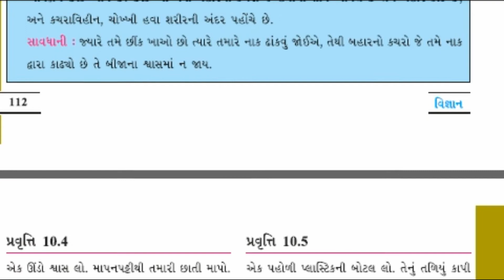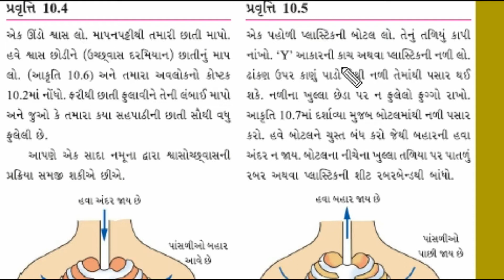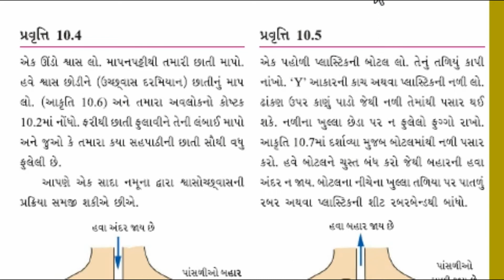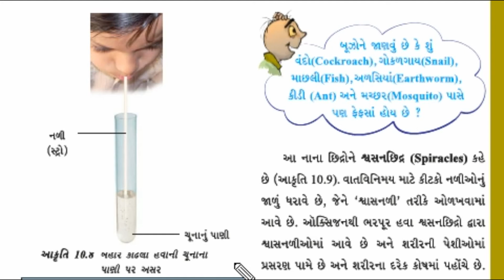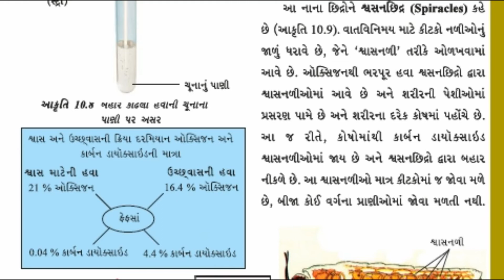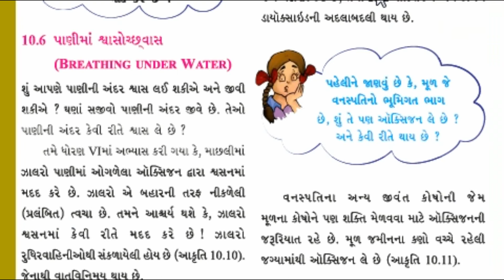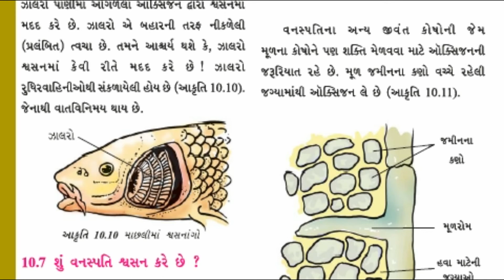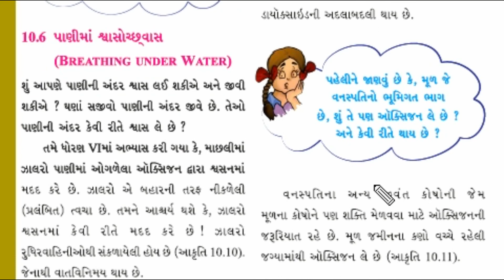Std-7 Science Ch.-10 p2